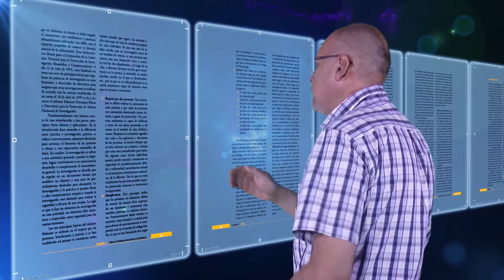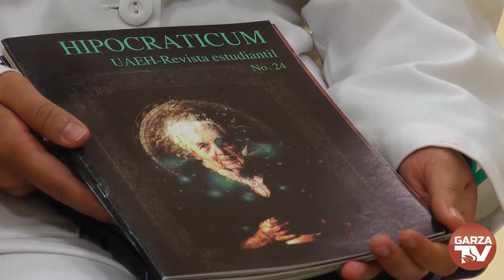Editorialmente Segunda Temporada Programa No.13 "Revista Hipocraticum"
Editorialmente es un programa editorial que comparte los trabajos publicados de los investigadores de la Universidad Autónoma del Estado de Hidalgo.Segunda Temporada Programa No.13 "Revista Hipocraticum"  una revista generada por alumnos y alumnas del Instituto de Ciencias de la Salud.